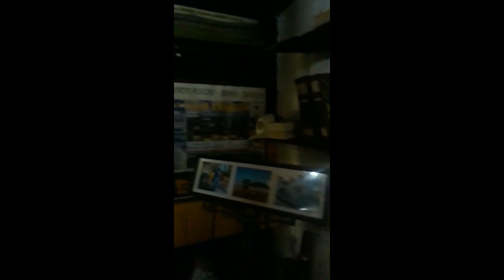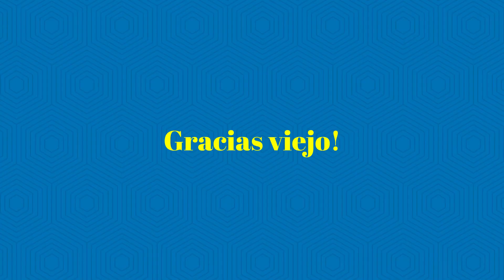Boca 115 años